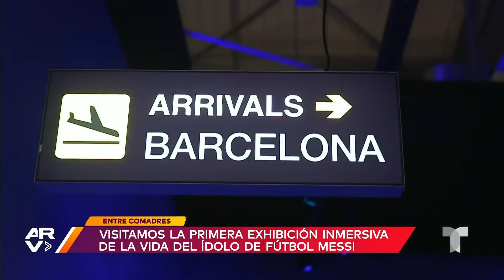Jessica Carrillo y Lourdes Stephen recorren la primera exhibición inmersiva de Messi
Video oficial de Al Rojo Vivo. Jessica Carrillo y Lourdes Stephen conocieron la primera exhibición inmersiva de Lionel Messi, donde pudieron conocer más de la vida del argentino.